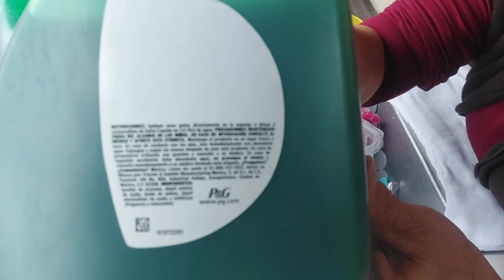Probando el nuevo Salvó ADVANCED LEMON funciona contra la grasa más dura?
Hola hermosas buen día ahora vamos a probar este nuevo Salvó podremos ver como rinde y funciona contra la grasa más fea en nuestros trastes